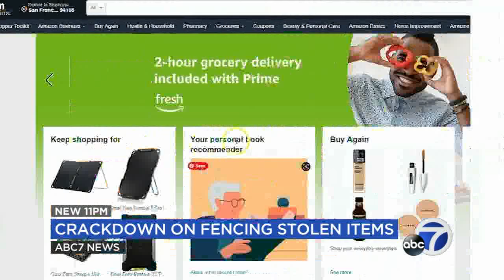New federal law cracks down on online sale of stolen items. Will it help?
The law would require online marketplace websites, like Amazon and Etsy, to collect and disclose information about some third-party sellers. But experts wish penalties for those caught were harsher. STORY